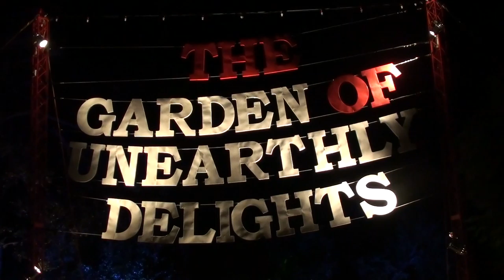The Garden of Unearthly Delights 16 02 2012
The Garden of Unearthly Delights entrance sign
VIP Opening night 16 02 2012